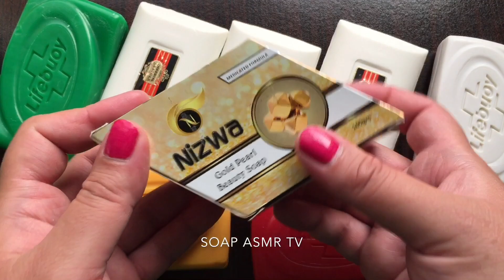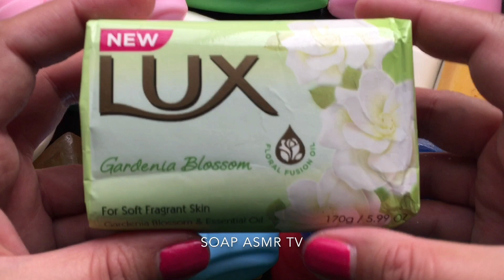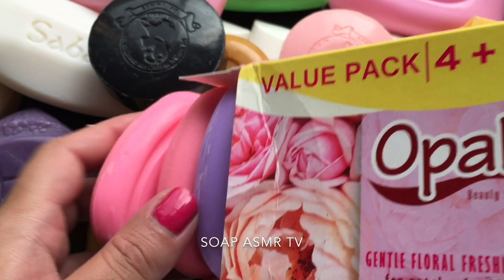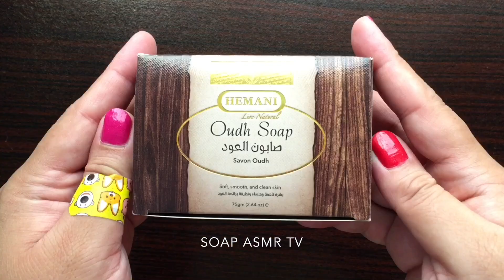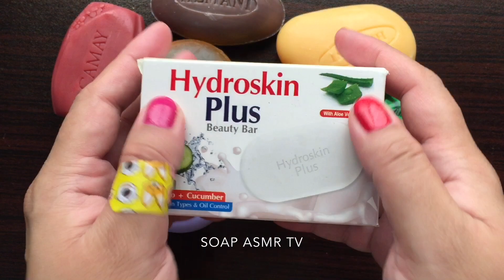ASMR.Soap opening HAUL.Unpacking soap.Relaxing sounds(no talking)|Satisfying ASMR Video| 727